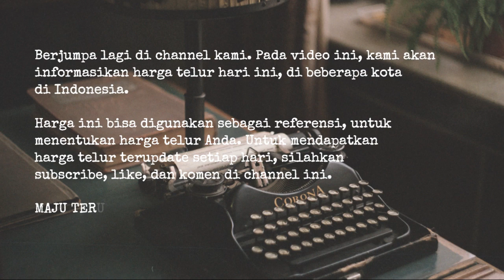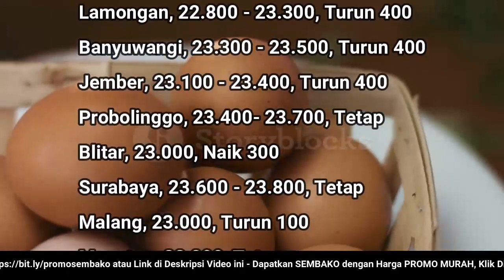🔴 UPDATE: Harga Telur Ayam Ras Hari Ini, Jumat 24 Juni 2022